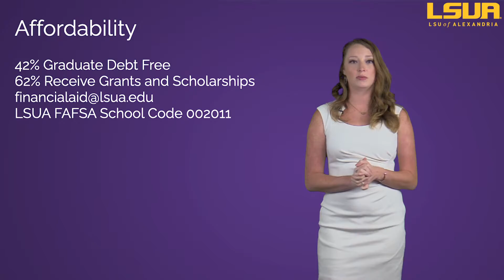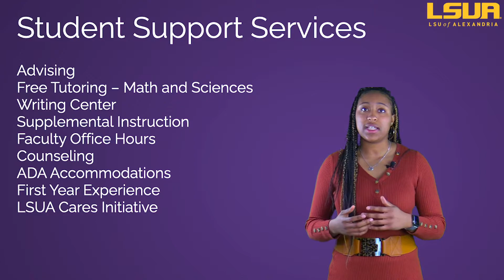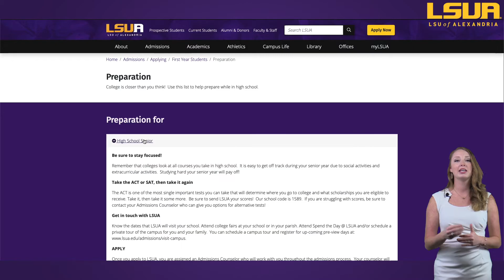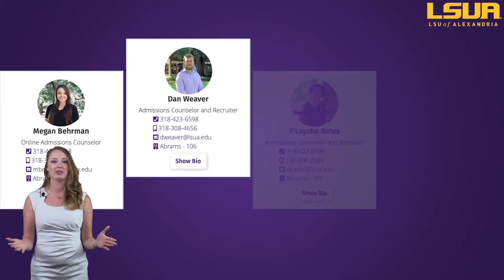Hear from our LSUA Admissions Team!